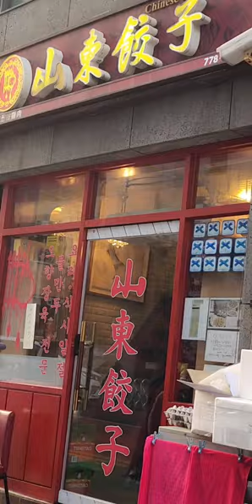서울중국집맛집! 성시경맛집! 산동교자! 명동맛집! 먹을텐데맛집!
이곳은 서울명동에 위치한 산동교자입니다. 성시경유투버를 보고 찾아가봤습니다. 진짜 술한잔먹기좋았습니다. 오향장육,탕수육,만두,짬뽕,짜장면 모든게 다맛이 있었습니다. 명동가실일 있음꼭가보세요. 구독! 좋아요! 많이많이부탁드립니다! 꾸벅!^^;♡